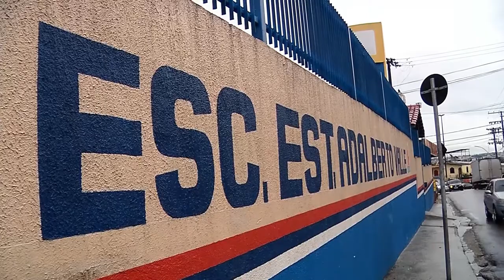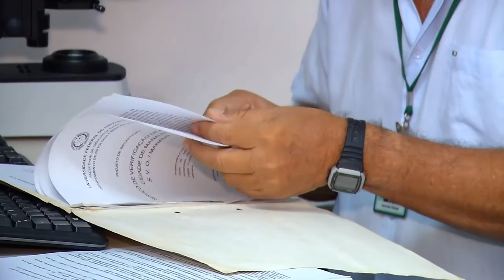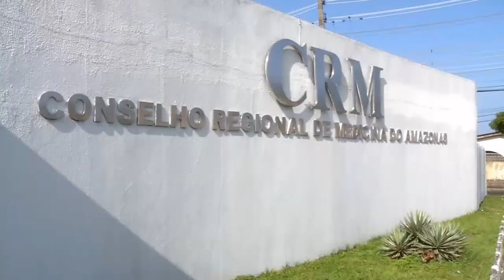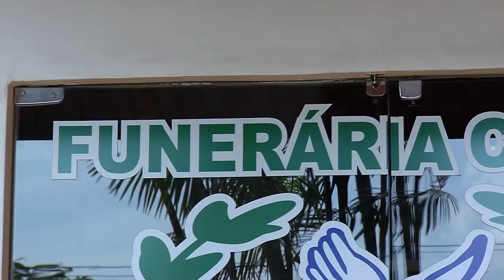Jornal Em Tempo (29.03.2019) 3º Bloco